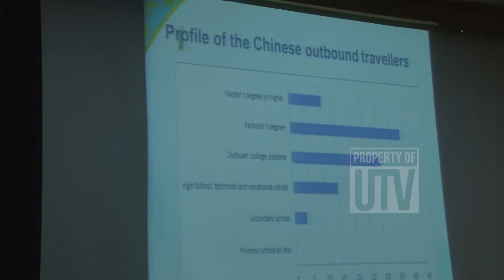Wawancara Ketua CIP pada Final Presentation dan Penutupan Program Summer in SURA-BALI 2018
Final Presentation dan Penutupan Program "Summer in SURA-BALI 2018" Kamis, 26 Juli 2018 di Aula Gedung Pascasarjana Kampus Sudirman Denpasar. Penutupan dihadiri oleh Wakil Rektor Bidang Perencanaan, Kerjasama dan Informasi Unud, Prof. Dr. Ida Bagus Wyasa Putra, SH.,M.Hum. Dalam acara tersebut dipentaskan tarian kecak hasil kolaborasi Unud dan Nanchang University. Peserta nampak terkesan karena mendapat pengalaman baru selama mengikuti program ini.

Redaksi : Gedung GDLN Universitas Udayana Lantai 1
Telepon : 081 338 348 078